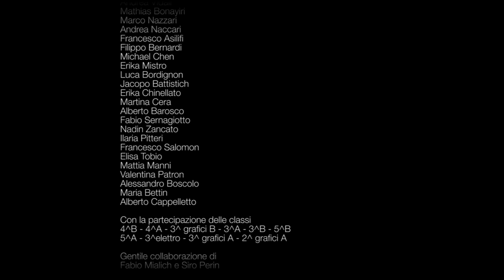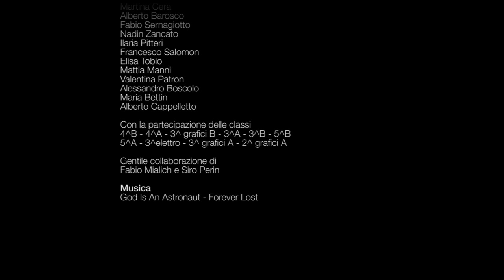A comprehensive retrospective - ISSM - SUB ENG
This corto was made by the students of San Marco Institute for Graphic Arts, in Venice. It is a retrospective about the everyday high school life, and it talks about some frequent problems that coud happen between the school walls. It focuses on racism, drugs addiction and bullism. It was presented at the "Ca' Foscari Short Film Festival" in the month of March, 2012. The director is Giamarco Fabris, the original script is from Alberto Barosco, Gianmarco Fabris and Domeniko Preli. The video editor is Domeniko Preli.